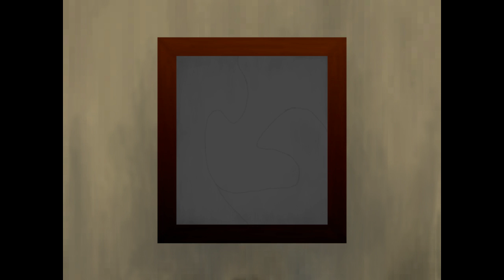【10倍速青鬼】#5 直線で加速するふわちゃん ver6.23 実況